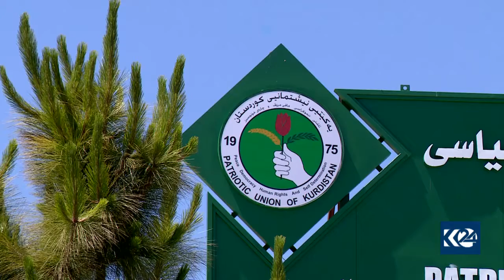ئەنجوومەنی سەركردایەتی یەكێتی كۆبوونەوەیەكی دوو رۆژەی ئەنجامدا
لە ماوەی ٢ڕۆژدا ئەنجومەنی سەرکردایەتی یەکێتی کۆبونەوەی ساز کردوو لە نێو کۆبونەوەکانیداندا باسیان لە ئەنجامەکانی ھەڵبژاردنی عێراق و پێک ھێنانی شاندێک بۆ سەردانی لایەنەکان کردووە، وتەبێژی ئەو حزبەش دەڵێت یەکێتی بێمنەتە لەوەی کەکۆمسیۆن و دادگای فیدڕاڵی چ بڕیارێک دەدەن .